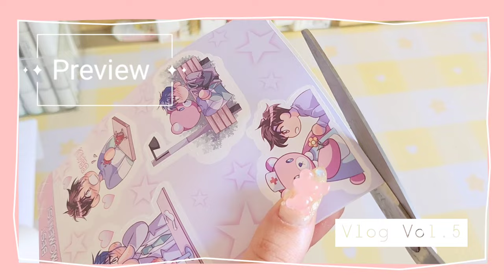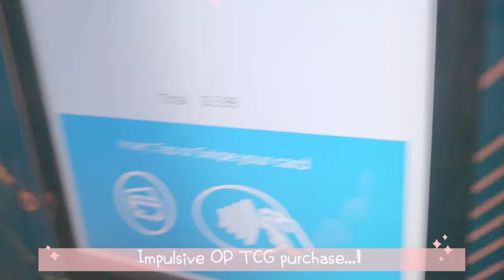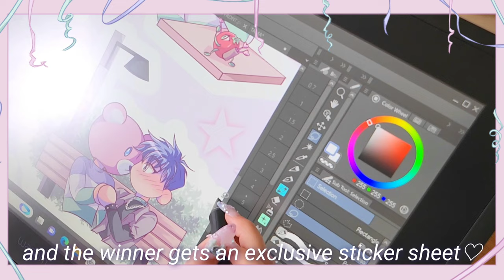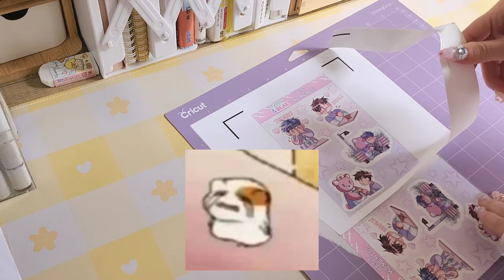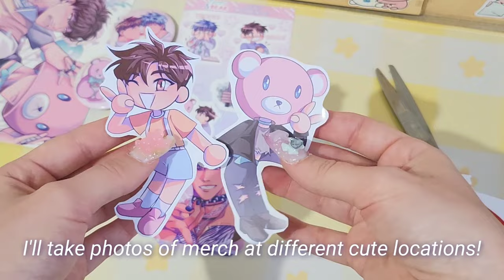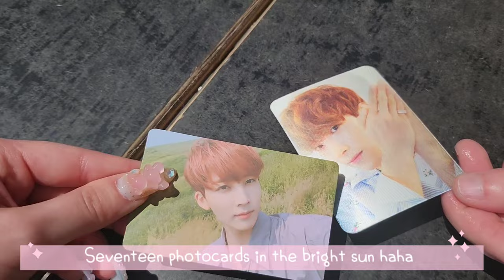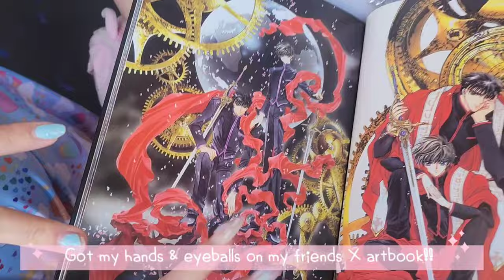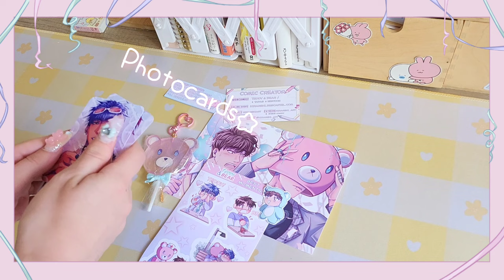【ARTIST VLOG】Webtoon creator // Completing my first webcomic ♡ // Celebrating Teddy & Bear~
Hi hi~!
I hope you enjoyed this vlog following the weekend that I finished my first ever webtoon Teddy & Bear! Enjoy celebrating along with me☆ I'm excited to share my future projects and comics with you soon!